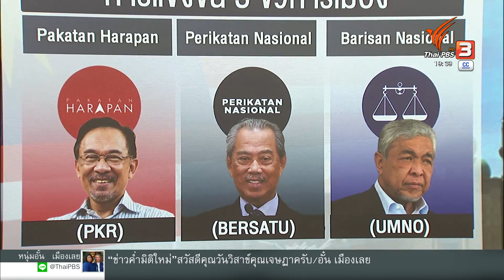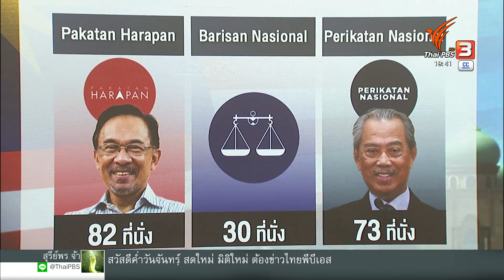เกมชิงอำนาจ การเมืองมาเลเซีย | วิเคราะห์สถานการณ์ต่างประเทศ | ข่าวค่ำ มิติใหม่ | 21 พ.ย. 65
การเมืองมาเลเซียกำลังเผชิญกับภาวะวิ่งเต้นกันฝุ่นตลบอีกครั้ง หลังจากไม่มีพรรคการเมืองใดคว้าชัยชนะได้อย่างเบ็ดเสร็จครั้งแรกในประวัติศาสตร์ ในขณะที่สำนักพระราชวังขยายเวลาให้พรรคการเมือง ทูลเกล้าทูลกระหม่อมถวายรายชื่อ "ว่าที่นายกรัฐมนตรี" แด่สมเด็จพระราชาธิบดีเพื่อมีพระบรมราชวินิจฉัยจนถึงวันพรุ่งนี้ (22 พ.ย. 65)

การเลือกตั้งครั้งนี้สะท้อนให้เห็นการเปลี่ยนแปลงอย่างมีนัยสำคัญ ผู้เชี่ยวชาญด้านการเมืองมาเลเซียตั้งข้อสังเกตว่า พรรคขนาดเล็กจะเป็นตัวแปรสำคัญของการเมืองมาเลเซียหลังการเลือกตั้ง ติดตามกับคุณพงศธัช สุขพงษ์